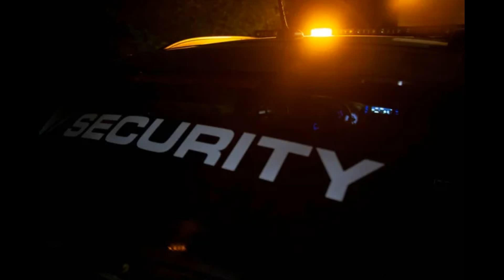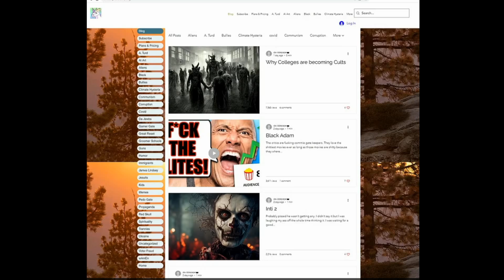"Where's Nancy?" The Attack on Paul Pelosi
A hammer-wielding intruder attacks the husband of the Speaker of the House. Nancy Pelosi became a target for a mentally unstable man who became radicalized by right-wing conspiracy theories.